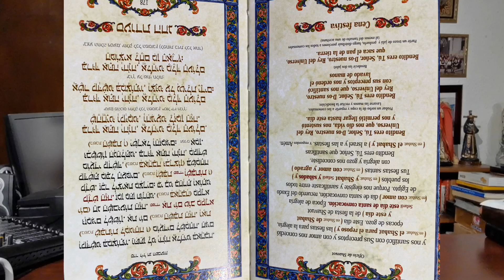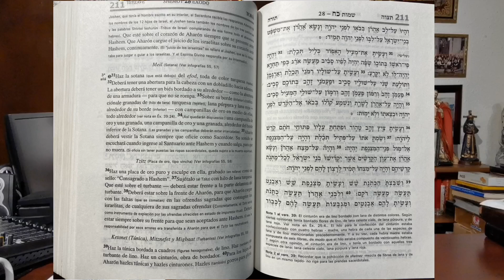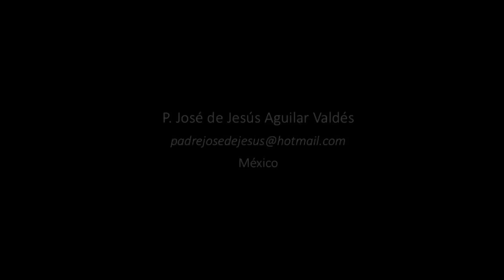El Shavuot Judío y su Relación con Pentecostés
Para comprender mejor el contexto de Pentecostés